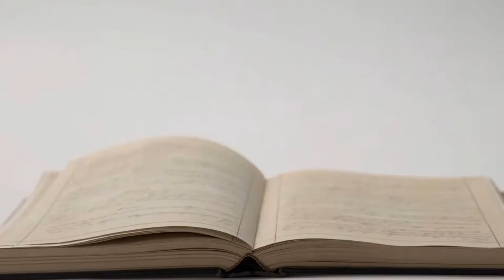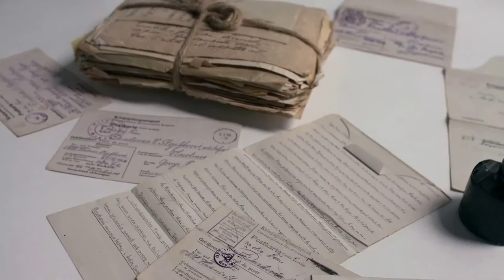Rules of war - human dignity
People have always used violence to settle disputes. And all cultures have always had the idea that there have to be limits on that violence, if we are to prevent wars from descending into barbarity. For instance, there are rules protecting non-participants, prisoners and the wounded. These rules are set out in international humanitarian law. Yes, even wars have limits. And attacking civilians constitutes a war crime. Today, as we celebrate the 150th anniversary of the original Geneva Convention, we call on all parties to all conflicts to preserve what it means to be human, by complying with international humanitarian law. You can help by sharing this video, which explains the basics of international humanitarian law.

“Rules of War in a Nutshell”

Script
Since the beginning, humans have resorted to violence as a way to settle disagreements.
Yet through the ages, people from around the world have tried to limit the brutality of war.
It was this humanitarian spirit that led to the First Geneva Convention of 1864,and to the birth of modern International Humanitarian Law.
Setting the basic limits on how wars can be fought, these universal laws of war protect those not fighting, as well as those no longer able to.
To do this, a distinction must always be made between who or what may be attacked, and who or what must be spared and protected.
- CIVILIANS -
Most importantly, civilians can never be targeted. To do so is a war crime.
“When they drove into our village, they shouted that they were going to kill everyone. I was so scared, I ran to hide in the bush.
I heard my mother screaming. I thought I would never see her again.”
Every possible care must be taken to avoid harming civilians or destroying things essential for their survival.
They have a right to receive the help they need.
- DETAINEES -
“The conditions prisoners lived in never used to bother me.
People like him were the reason my brother was dead.
He was the enemy and was nothing to me.
But then I realized that behind bars, he was out of action and no longer a threat to me or my family.”
The laws of war prohibit torture and other ill-treatment of detainees, whatever their past.
They must be given food and water and allowed to communicate with loved ones. This preserves their dignity and keeps them alive.
- SICK & WOUNDED -
Medical workers save lives, sometimes in the most dangerous conditions.
“Several fighters from both sides had been critically wounded in a fierce battle and we were taking them to the closest hospital.
At a checkpoint, a soldier threatened us, demanding that we only treat his men. Time was running out and I was afraid they were all going to die.”
Medical workers must always be allowed to do their job and the Red Cross or Red Crescent must not be attacked.
The sick or wounded have a right to be cared for, regardless of whose side they are on.
- LIMITS TO WARFARE -
Advances in weapons technology has meant that the rules of war have also had to adapt.
Because some weapons and methods of warfare don't distinguish between fighters and civilians, limits on their use have been agreed.
In the future, wars may be fought with fully autonomous robots.
But will such robots ever have the ability to distinguish between a military target and someone who must never be attacked?
No matter how sophisticated weapons become it is essential that they are in line with the rules of war.
International Humanitarian Law is all about making choices that preserve a minimum of human dignity in times of war, and makes sure that living together again is possible once the last bullet has been shot.